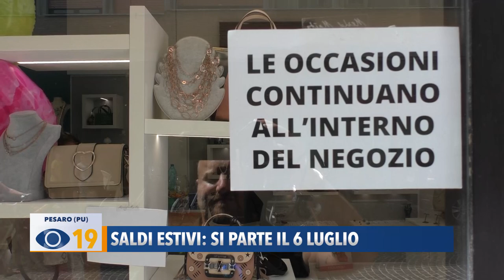Saldi estivi: si parte il 6 luglio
L’inizio del mese di luglio coincide con l’avvio della stagione degli sconti. Infatti dal 6 luglio fino al 31 agosto nella regione Marche saranno attivi i saldi estivi 2023. Scopriamo insieme come si stanno preparando i commercianti.